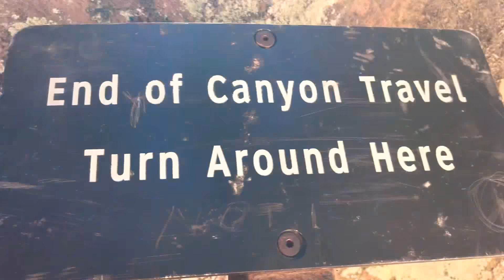Tom Cruise running through the hidden Canyons.